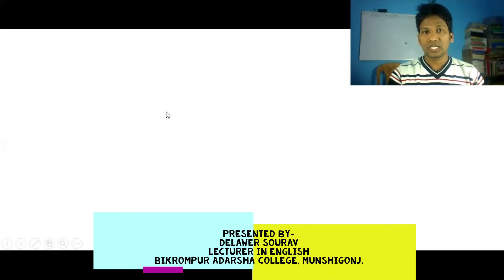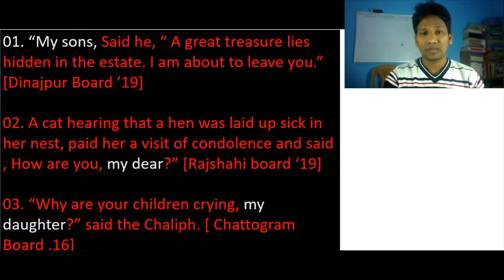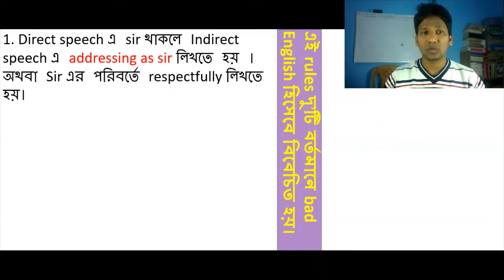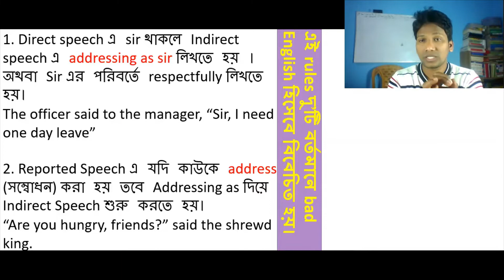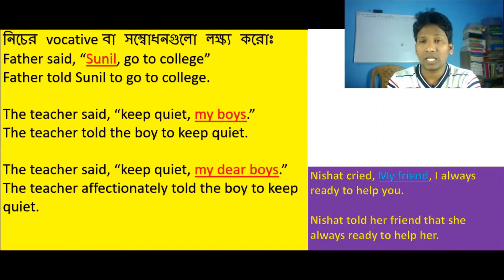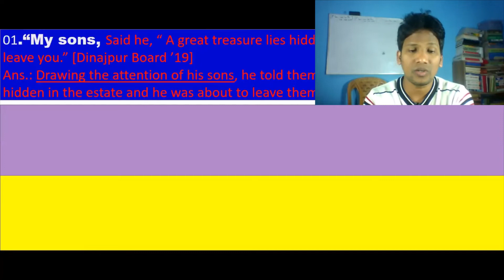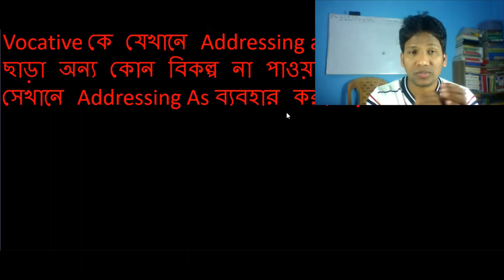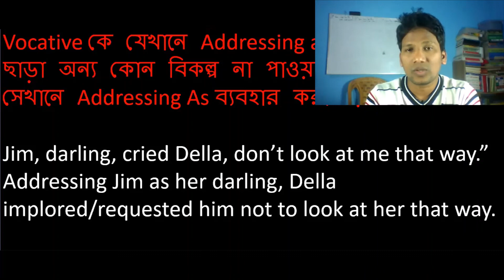H.S.C. দ্বিতীয় বর্ষের শিক্ষার্থীদের জন্য Narration of Vocative Case সবচেয়ে সহজে ।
Vocative Case কী?
Vocative case is particularly a nominative of address. Vocative case বা সম্বোধন পদের দ্বারা সম্বোধন বোঝায়।
Biva, what are you doing?
Tuli , come here.
Rina, do the work.